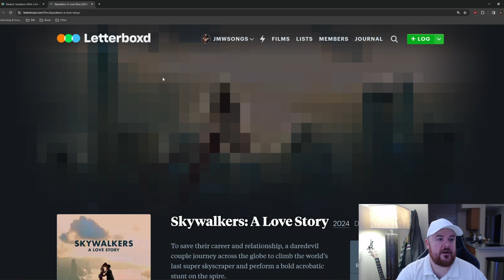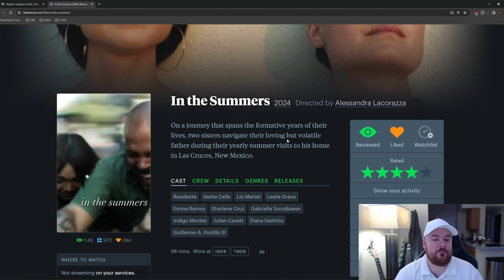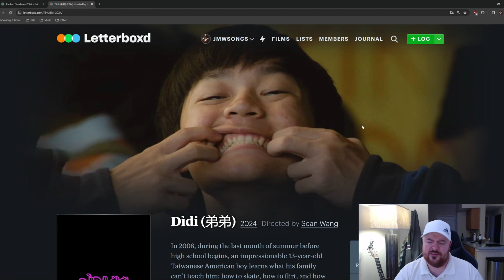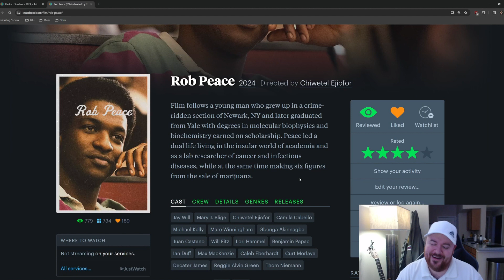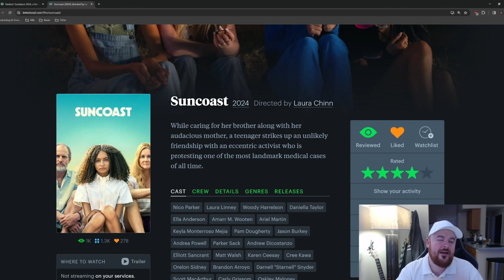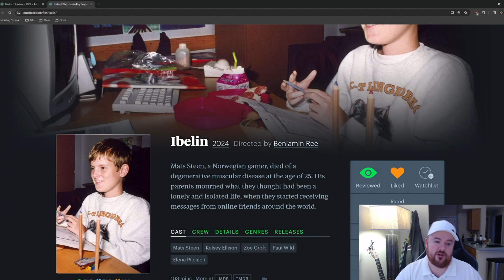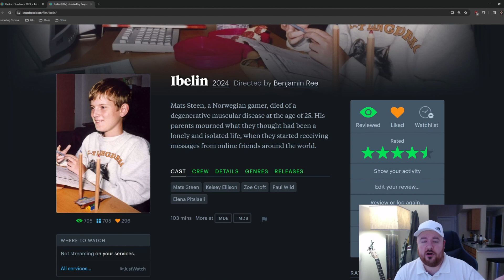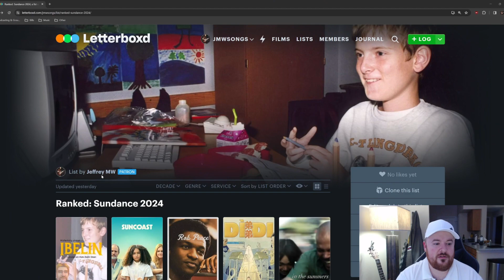Current Cinema: Episode 17 - Jeff's Favorites from Sundance 2024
Jeff is running things solo this week for a shorter loosey-goosey chat about his six favorite movies from the Sundance 2024 film festival; some of which have already been secured for distribution by Netflix and Hulu! (Check this episode out on YouTube @CurrentGenPodcast for additional visual context)

New episodes on Thursdays, new Current Gen episodes on Mondays!

Socials
Letterboxd: jmwsongs